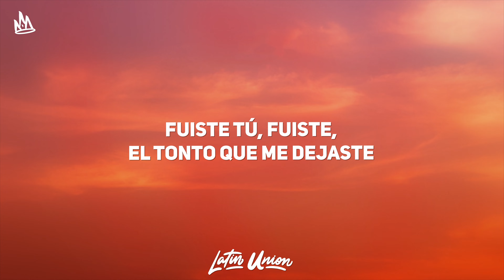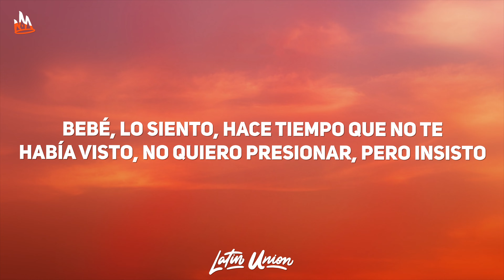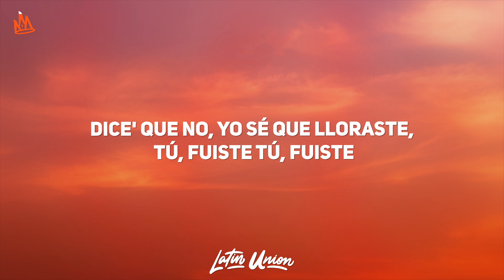Lola Indigo, Quevedo - EL TONTO (Letra)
Lola Indigo, Quevedo - EL TONTO Letra / Lyrics by Latin Union!

🎵 Letra: Lola Indigo - EL TONTO ft. Quevedo
[Intro: Lola Indigo]
Fuiste tú, fuiste

[Estribillo: Lola Indigo]
El tonto que me dejaste, pero no estoy triste
Salgo de noche hasta tarde y tú solo quieres saber
Có-Cómo pude borrarte
Yo sé que me viste el Gucci que me regalaste
Puesto pa' salir con él (Con él), eh
[Verso 1: Lola Indigo]
Hoy me levanto en la casa de otro, ni sé dónde estoy
Porque anoche me bebí la noche, sabes cómo soy
No es que quiera volver
Porque todo' ya saben que tú, fuiste tú, fuiste

[Estribillo: Lola Indigo]
Có-Cómo pude borrarte
Puesto pa' salir con él (Con él)

[Verso 2: Quevedo & Lola Indigo]
Era aquella niña de la escuela
Pero eso le dejó secuela'
Ahora a cada VIP del party ella se cuela
Gafas Gucci, vestida de lentejuela'
Nos vemo' y nos comemo' sin cautela
Y ahora e' una niña mala que anda en busca de calor
Y aunque la dejaste, ese culito no pierde valor
A todos deja en visto (Visto)
Bebé, lo siento, hace tiempo que no te había visto
No quiero presionar, pero insisto
Que yo me enamoré de tus grito'
De las fotos que subes sin filtro
Y cómo perrea' en la disco (En la disco)
Te tapo los ojo' como en Bird Box
[Puente: Quevedo & Lola Indigo, Ambos]
Y empiezo a hacerte cosas que a ti nunca te han hecho
Esta noche vas a tocar el techo
Y dale, ma, vamo' a darle como e' (Como e'; yeah)
Y recuerda que ese bobo solo es

[Estribillo: Quevedo & Lola Indigo]
El tonto que la dejaste, pero no está triste
Sale de noche hasta tarde y tú solo quieres saber
Cómo pudo borrarte
Yo sé que la viste el Gucci que le regalaste
Puesto pa' salir conmigo, bebé (Ay)

[Verso 3: Lola Indigo]
Para-Para-Para no pensarte
Cuento botella', no cuento amante'
Bailando reggaetone' de ante'
Con toa' mis nena'
Sigo en el ring, gané este combate
Dice' que no, yo sé que lloraste
Tú, fuiste tú, fuiste

[Estribillo: Quevedo & Lola Indigo, Ambos]
El tonto que me dejaste (Fuiste tú, fuiste)
El tonto que la dejaste (Vuelve, eh-eh; yeah)
¿Cómo pude borrarte?
Puesto pa' salir con él (Eah)
¿Cómo pude borrarte?
Puesto pa' salir con él (Eh-eh)